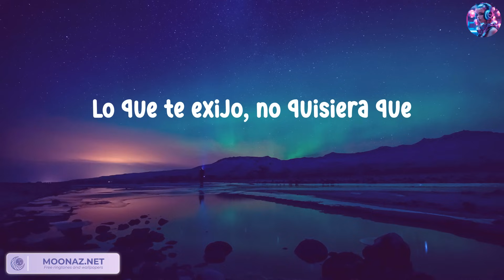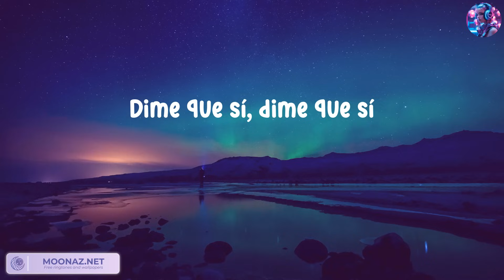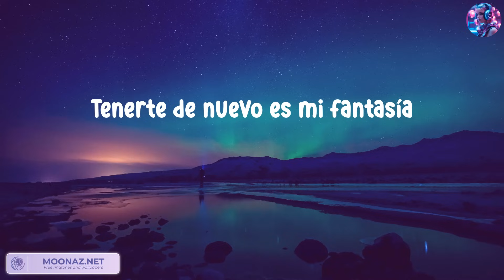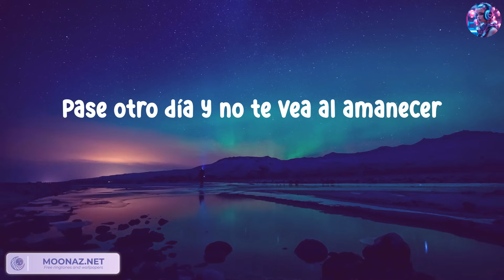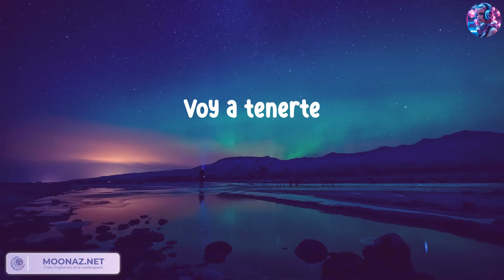Fuerza Regida - Bebe Dame ( Letras . Lyrics )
Fuerza Regida - Bebe Dame

Letras
Fierro
De las cumbias originales con mis compas Grupo Frontera
Fierro pues, márcale compa Carlos, dice
Bebé
Lo que te pido, ven, dame
Bebé
Para enamorarte
Yo sé como quererte
Dime que sí, dime que sí